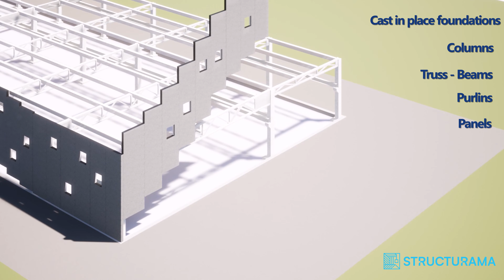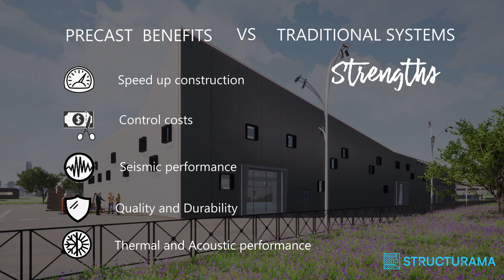TRUSS-Beam system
This concrete precast system can achieve large spans up to 25m, with light-weight roof elements.
In addition, it enables positive drainage thanks to the sloped roof.
Very useful to large and medium industrial, commercial, agricultural, and warehouse structures.
This system allows for different aesthetical variations and dimensions.